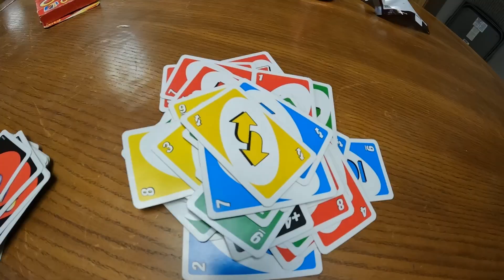Children's Brain Tumor Foundation Heads Up Conference 2023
As we enter September, Childhood Cancer Awareness month, I’m proud to share the documentary and highlight reel I created in partnership with the Children’s Brain Tumor Foundation and Camp Māk-A-Dream this past summer during the Heads Up Conference. Every camper at the HUC was diagnosed with a brain tumor during their childhood and has been affected by treatment in different ways. Despite the things we have been through we get to come together during the summer for a week of camp to enjoy being in a beautiful place where we are valued and understood by all.